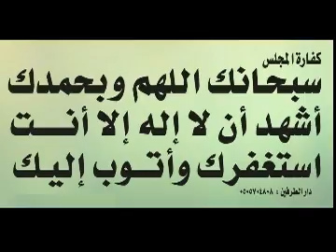اكسسوارات المطبخ الالوميتال و الخشب و الخشمونيوم و افكار منزليه بسيطه ومبتكره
افكار منزليه روعه المطبخ الحديث و اثاث الريف الاوروبى والانجليزى و ديكورات فرنسية و اخرى عربية و شرقيه  ديكور مجلى
المطبخ السوري,  المطبخ والناس,افكار لتزيين المطبخ,خياطة اكسسوارات المطبخ,نظافة المطبخ,المطبخ من امامكم والنمس من ورائكم,
 معجنات,من الفرن,مخبوزات   المطبخ المطبخ الهندي,
 في المطبخ,
برنامج كيفية تنظيم المطبخ,
كيفية ترتيب المطبخ,تركيب خلاط المطبخ,
تنظيف خشب المطبخ,
خياطة لوازم المطبخ,

خياطة ستائر المطبخ,رص المطبخ,
خياطة مئزر المطبخ,
كيفية تنظيف المطبخ,
المطبخ المغربي يحتل المرتبة الثالثة عالميا,

المطبخ السعودي,
المطبخ الياباني,
المطبخ اليمني,
المطبخ الصيني,
المطبخ المغربي,
المطبخ التركي,
المطبخ السوداني,
المطبخ الاوزبكي,